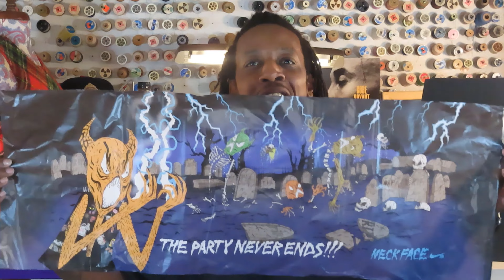🚨NECKFACE SB DUNKS ARE THE BEST THIS YEAR!!!!!!!!!👻🚨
What’s good. Today we got another shoe in the building. I’m talking none other than the NeckFace x Nike SB Dunk Low checking in for a review. Hit the comments n let me know what y’all feel for the shoe!

Yes…..
You heard right.

For every 1,000 subscribers I get, I’ll raffle off a pair of Nike Air Jordan 1 ‘Lost & Found’.
(Raffle capped at 3K!)

Follow the rules first!
Follow @Wingz912 on Instagram
Follow Trap Exclusive on Instagram
DM SCREENSHOT OF SUBSCRIPTION & SIZE TO Trap Exclusive
EVERY LINK IS BELOW. TAKES 10 seconds TO ENTER🤷🏾‍♂️

Wanna get access to kicks like me? Come join the Trap Exclusive!